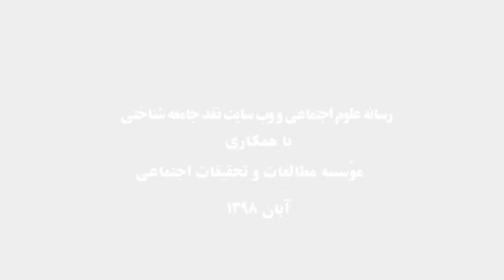گفتگو با دکتر احمد نادری پیرامونِ دو دیدار با رییس قوّۀ قضائیه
دکتر احمد نادری دربارۀ دو دیدار و نشست هم اندیشی با رییس قوّۀ قضائیه در سال 1398 با رسانۀ علوم اجتماعی و وب سایت نقد جامعه شناختی به گفتگو پرداخته است. اوّلین نشست با فعالان حوزۀ حقوق زنان(اوّل تیر) و دوّمین نشست با فعالان حوزۀ آسیب های اجتماعی(یازده آبان) برگزار شد.
تهیه کننده، تصویر و تدوین: مصطفی درویشی